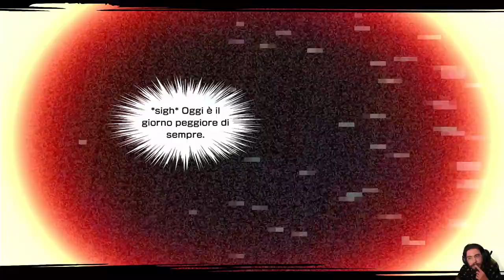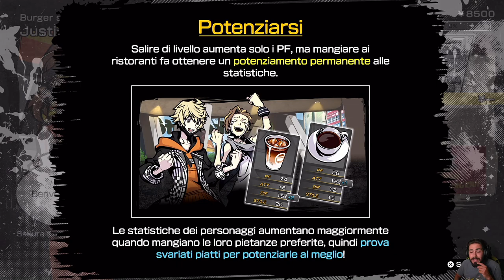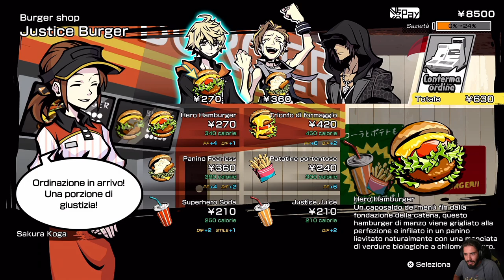NEO: The World Ends With You #5 - I Negozi di Shibuya